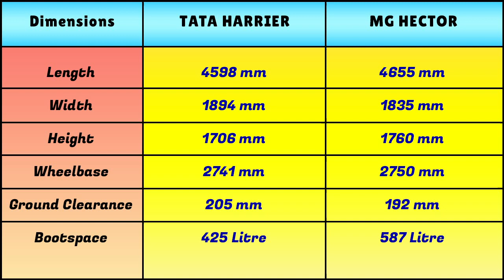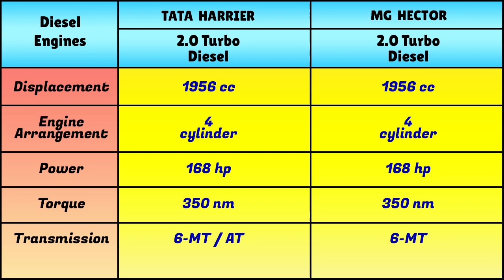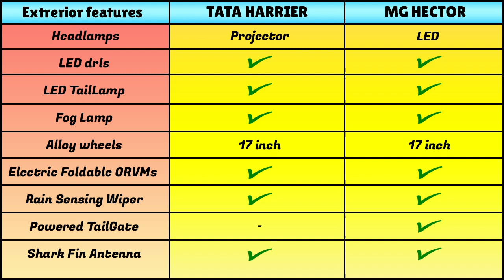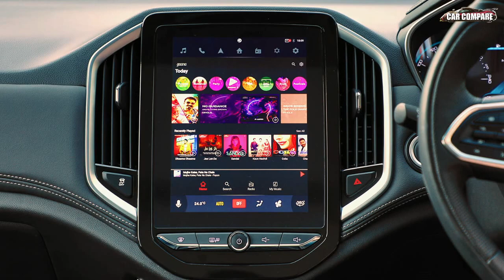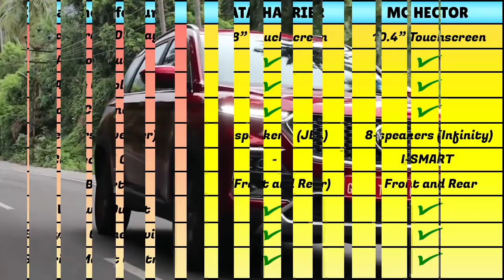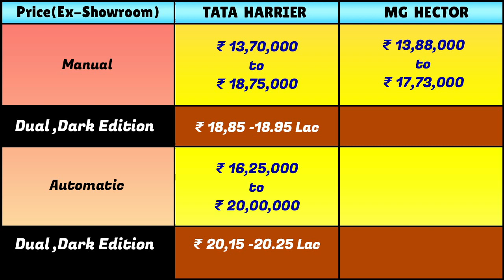Indian SUV vs Chinese SUV ,2020 Tata Harrier vs MG Hector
Indian SUV vs Chinese SUV

0:00 Intro
1:04 Dimension
1:52 Engine
2:44 Exterior Features
3:34 Convenience features
4:21 Infotainment features
5:41 Safety Features
6:23 Price

2020 Tata Harrier vs MG Hector
2020 Tata Harrier-
The highly anticipated All -New Harrier 2020 is here, now available with an advanced 6 speed Automatic Transmission. Born of legendary Land Rover pedigree, the harrier comes packed with a host of exciting features and advanced enhancements.
Tata Harrier price starts at ₹ 16.4 Lakh and goes upto ₹ 24.03 Lakh. The price of Diesel version for Harrier ranges between ₹ 16.4 Lakh - ₹ 24.03 Lakh.
Tata Motors has launched the BS6-compliant Harrier with prices starting from Rs 13.69 lakh (ex-showroom).
In an effort to redress these shortcomings Tata Motors has upgraded the 2020 Harrier with a raft of improvements and is confident it can now achieve its true potential. For starters, the power output of the now BS6-compliant 2.0-litre Multijet diesel motor has been bumped up from 140hp to 170hp (though torque is unchanged at 350Nm) putting it at par with the competition.   In terms of dimensions, the Harrier BS6 is 4598mm long, 1894mm widel and 1706mm tall. It has a 2741mm wheelbase.
Harrier Variants-
The Tata Harrier is offered in eight variants: XE, XM, XT, XZ XZ+, XMA, XZA and XZA+. It’s offered with five colour choices: Cocoa (Brown), Red, Grey, White and Black.
Tata Motors knows how to build rugged utility vehicles. A testament to that fact is not only the swarms of its UVs traversing the most difficult terrains by the general public, but also the host of Sumo 4x4 and Safari 4x4 variants which are in use across India’s defence forces. However, in this day of premium- and internet-hungry big-city consumers, SUVs are used more by attention-hungry soccer moms than thrill-seeking off-road enthusiasts.
Harrier Features- the Tata Harrier comes with Xenon HID headlamps with LED DRLs, 17-inch dual-tone alloy wheels as well as sleek LED tail lamps. Inside, highlights include a panoramic sunroof, an 8.8-inch touchscreen infotainment system with Apple CarPlay and Android Auto, a 9-speaker JBL audio system, climate control, a 7-inch coloured multi-info display as well as keyless entry with push button start. On the safety front, it comes with six airbags, ABS with EBD, rear parking sensors, a rear view camera, electronic stability control, traction control and ISOFIX child seat mounts.
Tata Harrier Rivals- It takes on the high-spec variants of the Hyundai Creta, and low- to mid-spec variants of the Jeep Compass, MG Hector and the Kia Seltos.Tata Harrier Competitors-The Tata Harrier locks horns with the Kia Seltos, Hyundai Creta 2020 and the MG Hector.
MG Hector-The Hector is Chinese-owned British carmaker Morris Garages’ first stab at the Indian market and it sure has some interesting ingredients. An eye catching design, massive proportions and new-age tech make it a well-rounded package that should definitely be on the radar of prospective mid-size SUV owners. Though truly a rival for the Tata Harrier, Mahindra XUV500 and Jeep Compass in terms of its sheer size, keen pricing has also placed it precariously close to the likes of the Hyundai Creta. MG Hector engine choices include a petrol-manual, a petrol-automatic and a diesel-manual. There is also the option of mild-hybrid technology on the petrol-manual powertrain. Seven seat and BS6 emission norms-compliant versions of the Hector are on the way as well. Of the other talking points, there’s an industry first 5 year/unlimited km warranty.
On the outside, the MG Hector comes with LED headlamps and taillamps and a dual-pane sunroof. Inside, the Hector houses a portrait-style 10.4-inch touchscreen infotainment system and voice commands, and an electric tailgate. The MG Hector also has a host of connected car features. On the safety front, it has a 360-degree camera, six airbags, front parking sensors, ABS and EBD.The MG Hector is offered in four variants -- Style, Super, Smart and Sharp. If you opt for the petrol engine, the Hector offers a 7-speed DCT on the Smart and Sharp trim levels. The mild-hybrid system can be equipped in the Super, Smart, and Sharp variants.
MG's first product for the Indian market is this Hector. It is a five-seater mid-size SUV that should go head-to-head against the Tata Harrier and Jeep Compass upon its launch. Morris Garages (MG) is a British automotive brand all-set to start its innings in India with a heavily localised Hector. It will be available in four engine-gearbox setups - petrol manual, automatic, hybrid and a diesel manual.
MG Hector Competitors.The MG Hector rivals the Kia Seltos, Hyundai Creta, Tata Harrier, and the Mahindra XUV500.
2020 Tata Harrier, 2020 MG Hector, creta 2020